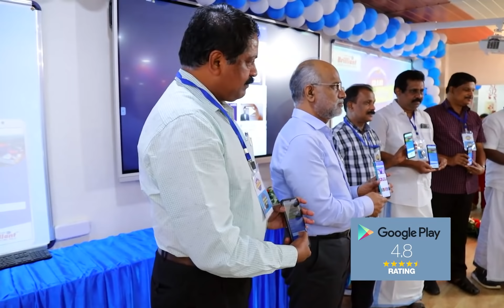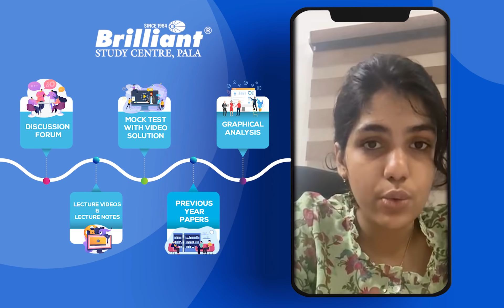സ്മാര്‍ട്ടാകൂ Brilliant E-Learning ആപ്പിലൂടെ